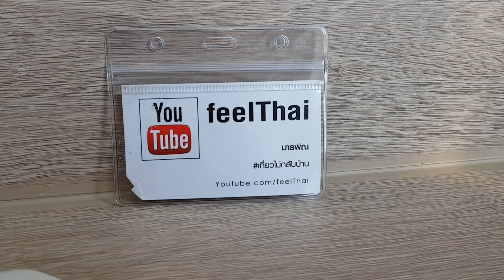ไส้อั่วกบยัดไส้ อาหารแปลกอร่อยเมืองสุรินทร์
เป็นอาหารพื้นถิ่นของเมืองสุรินทร์ครับอาหารเขมรอร่อย รสชาติเหมือนไส้อั่วแต่เป็นกบยัดไส้ปรุงรสกับเครื่องเทศและตะไคร้ เรียกว่าแก๊บบ๊อบ